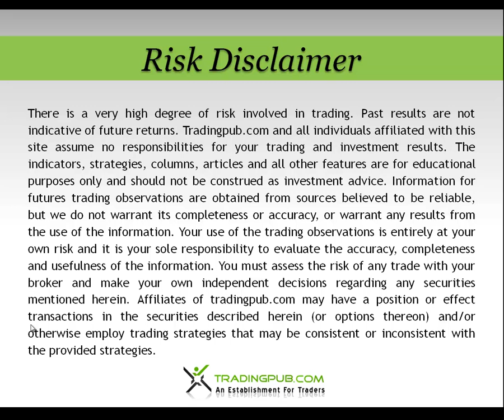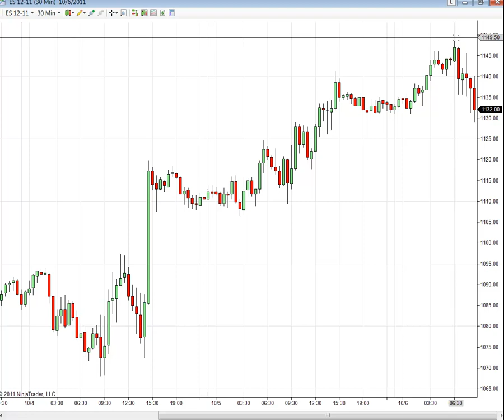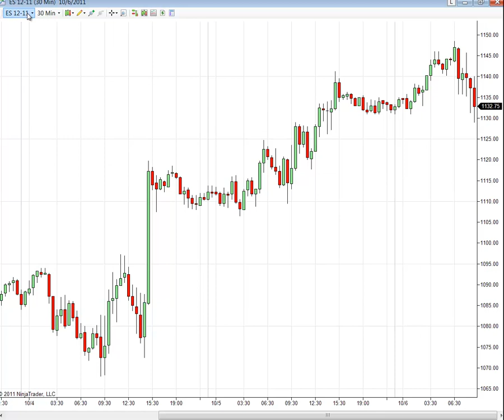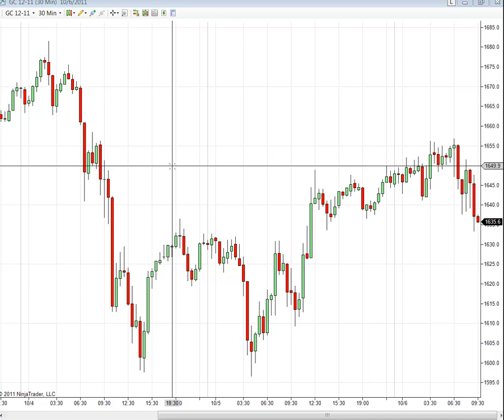TradingPub Daily Report - Focus on Gold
We take a look at the overnight e-mini SP futures market as well as a look at Gold.